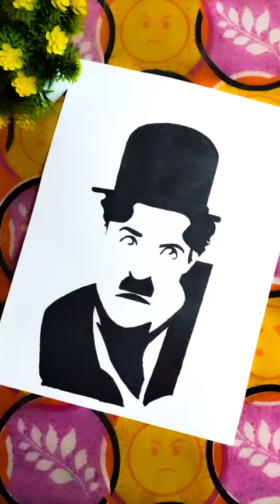Fantastic 😱🔥shorts youtubeshorts art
Fantastic 😱 🔥